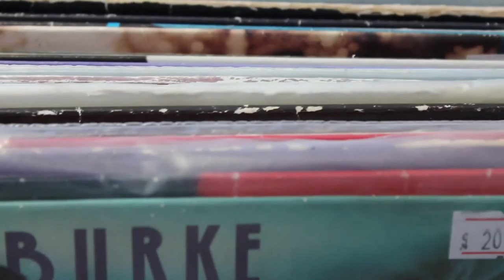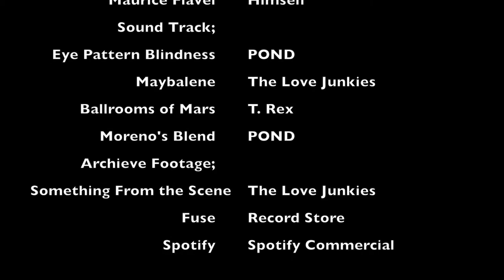Net Loss Music Documentary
Documentary looking at the effects that the internet has had on the pruduction and sales of music, with a particular focus on indipendant labels and artists

Credits:
Production;
   Jack Pogson
   Oscar Van Gass
Music;
    "Eye Pattern Blindness", "Moreno's Blend" - Pond
    "Maybeline" - The Love Junkies
    "Ball Rooms of Mars" - T.Rex
Archieve Footage;
    Something from the scene - The Love Junkies
    Fuse - Record Store